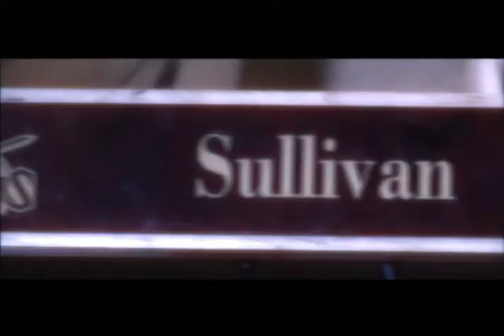08 09Gwinnett Gladiator Player Intro "B"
This is the latest "Game Opener" for the Gwinnett Gladiators. This was truly a team effort from the guys at NightGlass Media Group. What you don't see is the amazing ribbon element that accompanies this at the Arena @ Gwinnett. So go see a game and check it out!